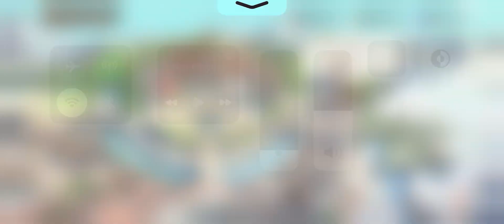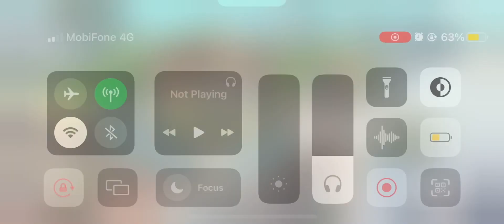Alkaid Route 4~6 - Godheim - Lovebrush Chronicles/ 时空中的绘旅人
时空中的绘旅人 ● For All Time ● By NetEase